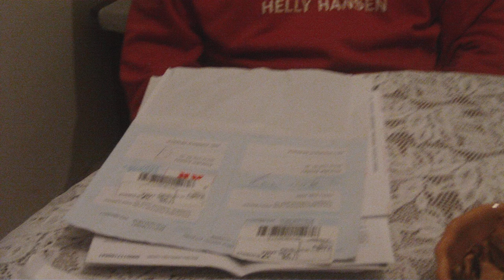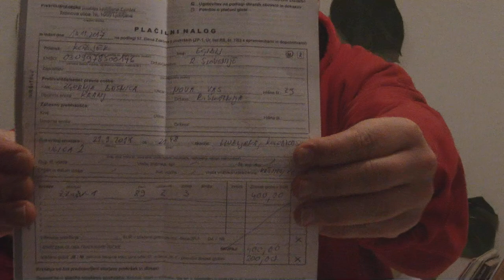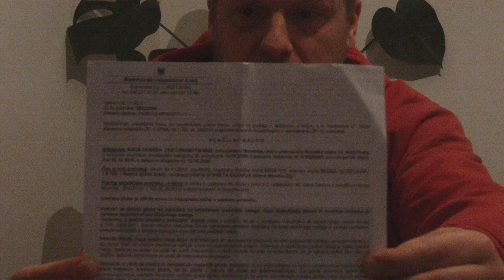POLICIJSKE IN REDARSKE MODRE VOŠČILNICE 2017